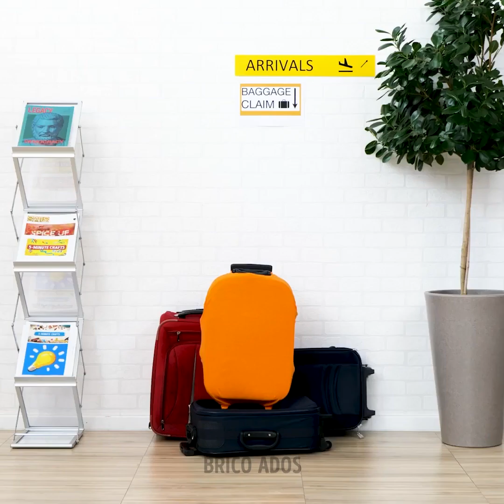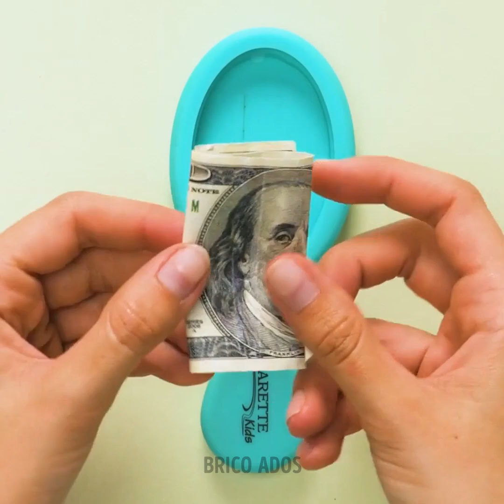ASTUCES BRILLANTES DE VOYAGE POUR N'IMPORTE QUELLE OCCASION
Horodatage :
00:04 Astuces utiles pour les voyageurs
04:09 Comment emballer tes bijoux
05:17 Astuces pour l'aéroport
08:47 Conseils utiles pour faire les valises